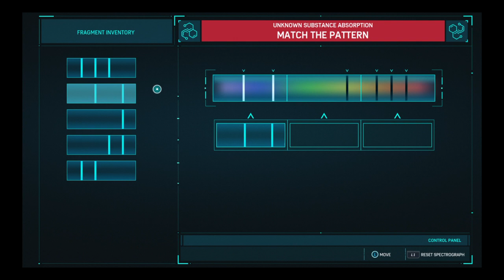Spider-Man_play by play action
Silky smooth narration by the one and only riley-morgan Freeman. Graceful as a friggin gazelle guys. A FRIGGIN GAZELLE!!